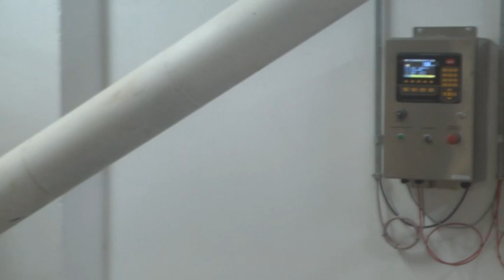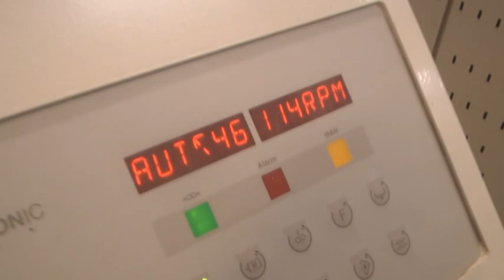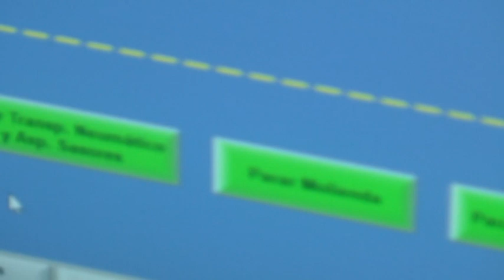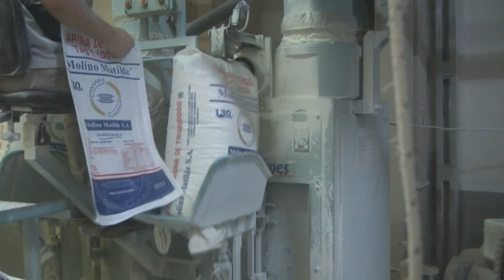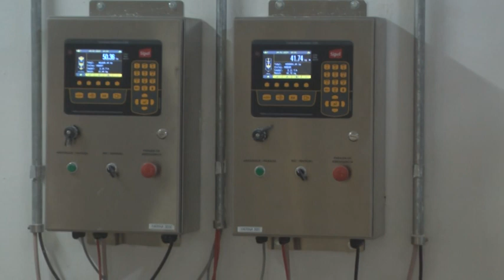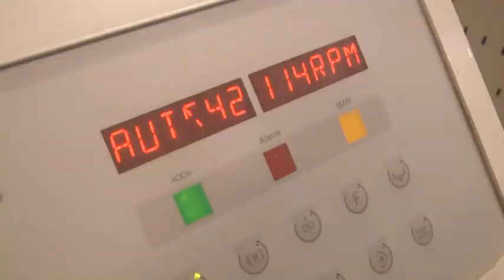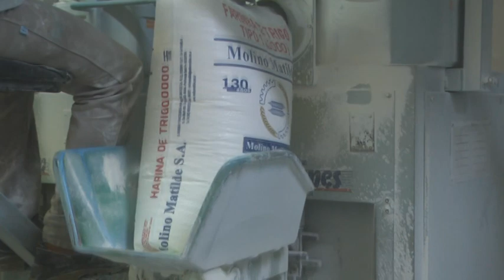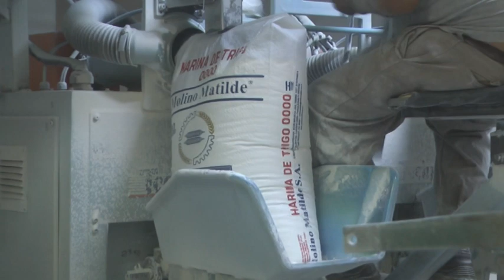FEDERICO ECENARRO - MOLINO MATILDE - CRECIMIENTO DE LA FIRMA Y FUNCIONAMIENTO DE SU PLANTA EN BRASIL